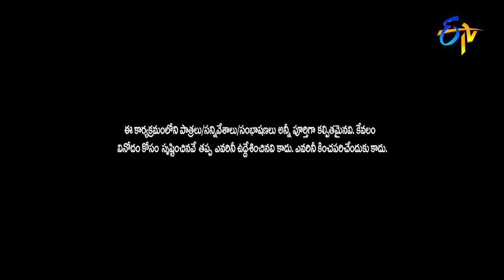"Pushpa'' movie Spoof | Rohini & Galata Geetu Special Skit | Extra Jabardasth | 25th February 2022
Rohini, Geetu and others take the stage with a special skit and create a burst of laughter with their hilarious performance.